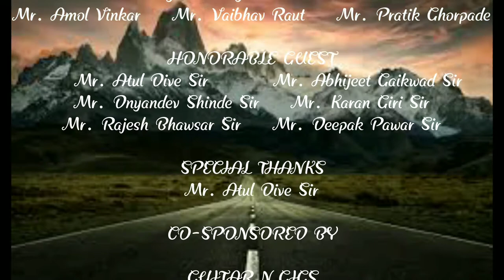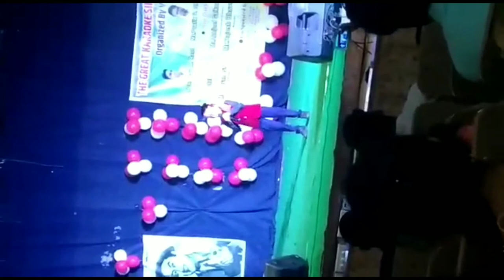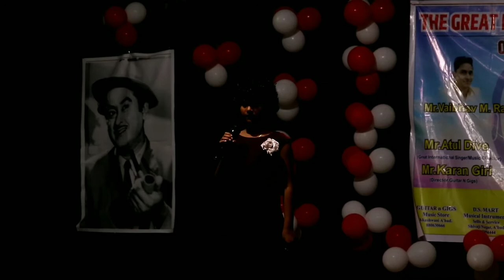2k19 Kid's_Winners_The Great Karaoke Singing Competition _Organised by V.R.G-ROUP_21 September 2019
V.R.G-ROUP official full Name is...
Vinkar.Raut.Ghorpade-ROUP
Open stage to show you're talent...
Do participate and win prizes...

THE GREAT KARAOKE SINGING COMPETITION
Organized By V.R.G-ROUP
Mr. Amol Vinkar     Mr. Vaibhav Raut
Mr. Pratik Ghorpade

HONORABLE GUEST
Mr. Atul Dive Sir          Mr. Abhijeet Gaikwad Sir
Mr. Dnyandev Shinde Sir     Mr. Karan Giri Sir
Mr. Rajesh Bhawsar Sir     Mr. Deepak Pawar Sir

SPECIAL THANKS
Mr. Atul Dive Sir

GUITAR N GIGS
Musical Instruments Store
Akashwani, Aurangabad

D. S. MART
Musical Instruments Manufacturers
& Seller, Shivaji Nagar, Aurangabad

SANKUL GRAH UDYOG
Jawahar Colony, Aurangabad

SWARA MUSIC ACAEDEMY
N5 Cidco, Aurangabad

S. N. WATCH &GALLERY
Nirala Bazaar, Aurangabad

ARUN ELECTRONICS
N6 Cidco, Aurangabad

KRISHAN LEELA
VEG THALEE RESTAURANT
Khadkeshwar, Aurangabad